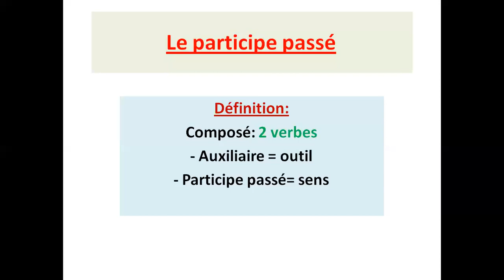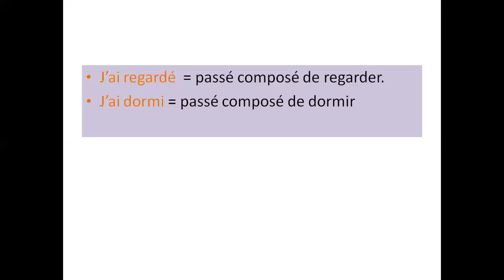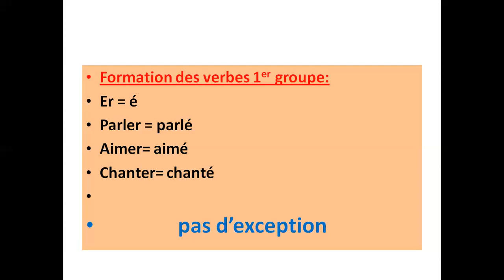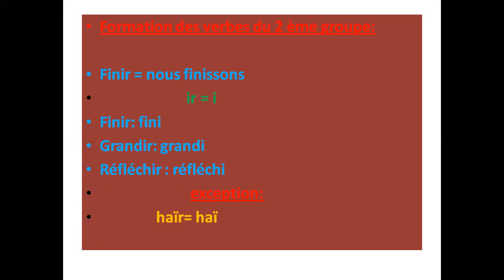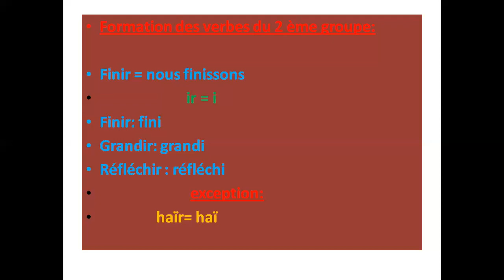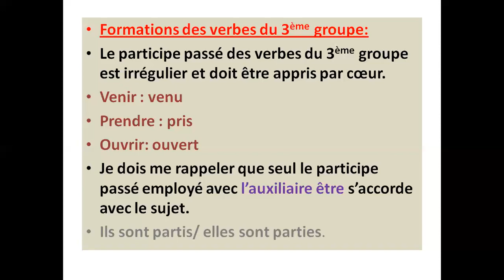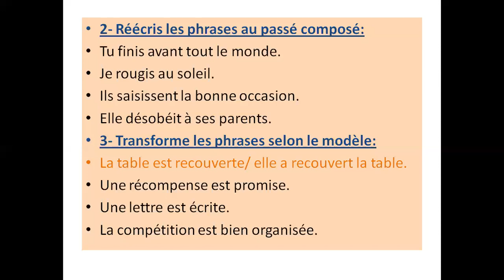former le participe passé cm1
leçon